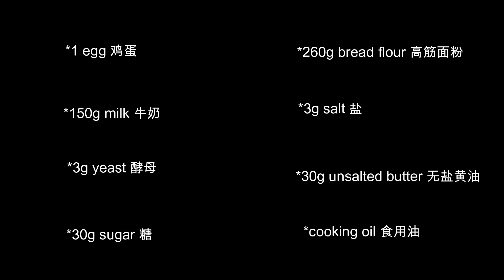It's so delicious❗It's the same as the one sold in the bakery, It to be so easy to make at home!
*1egg鸡蛋
*150g milk 牛奶
*3g yeast 酵母
*30g sugar糖
*260g bread flour 高筋面粉
*3g salt 盐
*30g unsalted butter 无盐黄油
*cooking oil 食用油
Hello everyone！welcome to my Chanel.
Here I will share homemake food with you，simple 、healthy and decilous.
If you love food，please follow .Food makes life sweet。Update 2 times  each week .Thank you~